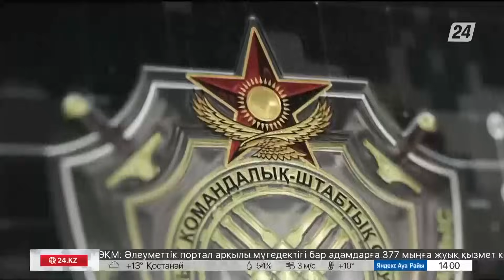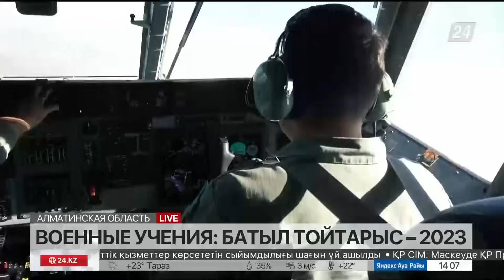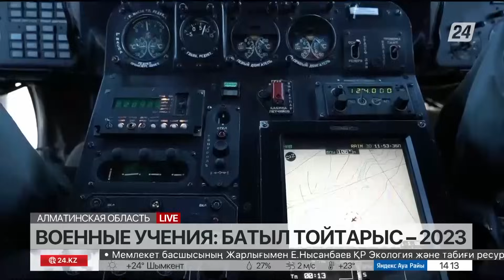Президент примет участие в военных учениях в Алматинской области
В Алматинской области стартуют военные учения «Батыл тойтарыс – 2023», за которыми лично следит Глава государства, передаёт корреспондент «Хабар 24».